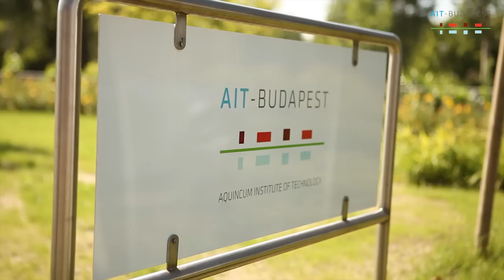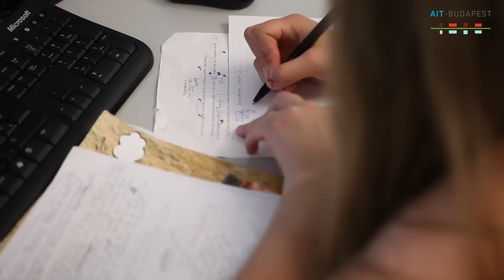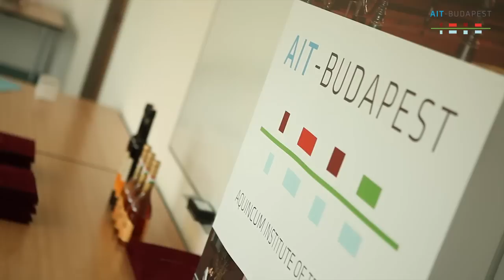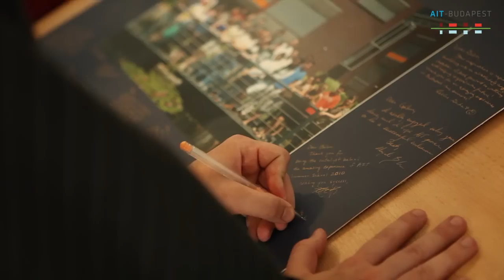Computer Science Study Abroad Program at AIT-Budapest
Students, professors and advisers talk about why Aquincum Institute of Technology is the perfect study abroad program for you, if you are a computer science or engineering undergrad!